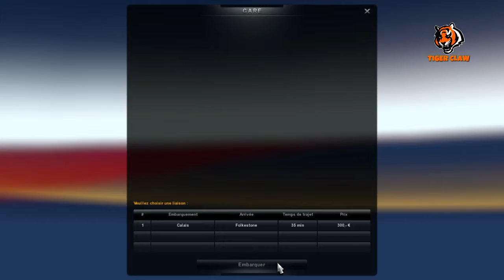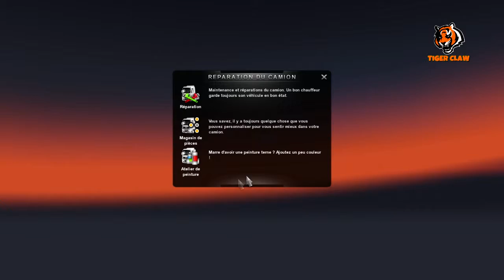Euro Truck Simulator 2015 - Transport N°8 - Southampton/Calais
8ème vidéo sur "Euro Truck Simulator 2015"